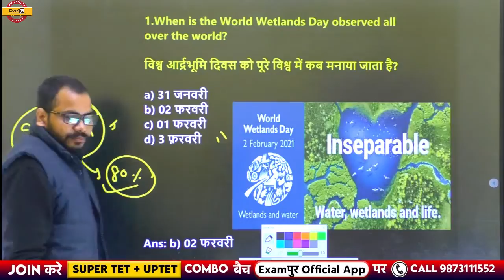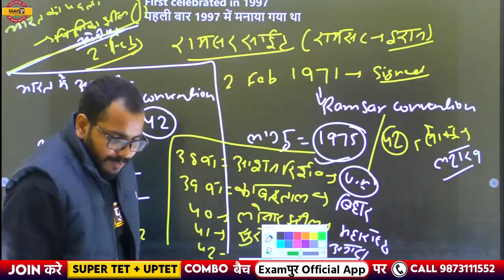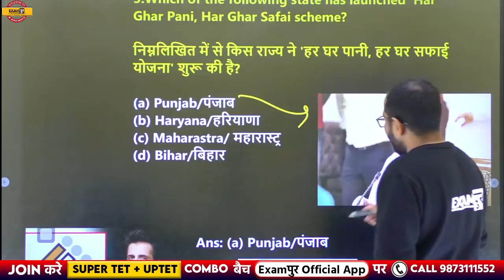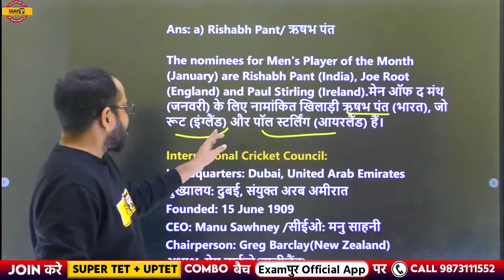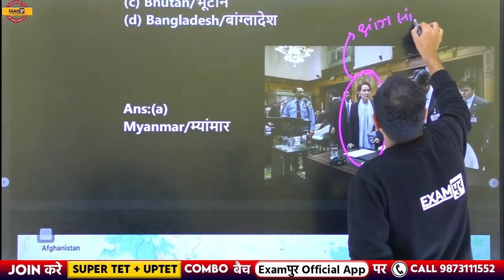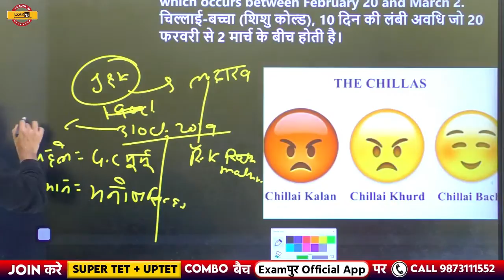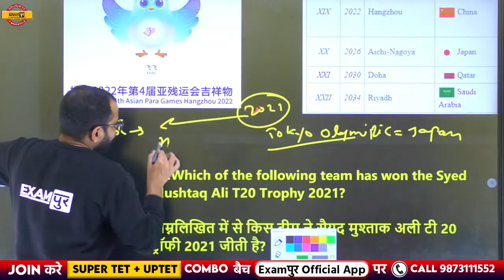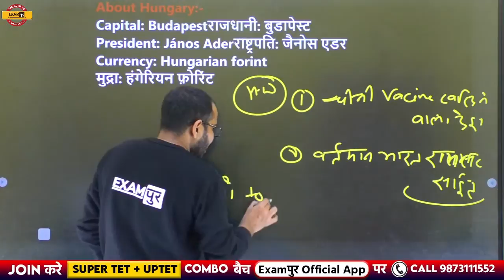UP TET / SUPER TET / DSSSB || By Sanjeet Sir || Current Affairs || Live🔴4pm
➡️CTET Paper 2 Answer Key 2023 UP TET / SUPER TET / DSSSB || By Sanjeet Sir || Current Affairs || Live🔴4pm